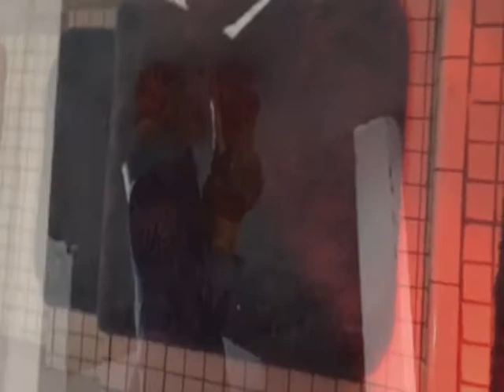ZACH PHILLIPS "As Teeth"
song from "Recorded In Hell" , sequel to "Recorded In Heaven" , recorded live & manipulated without effects , for Lillerne Tapes , 2014 --- video by Christina Schneider [eyeshitmyself.tumblr.com]